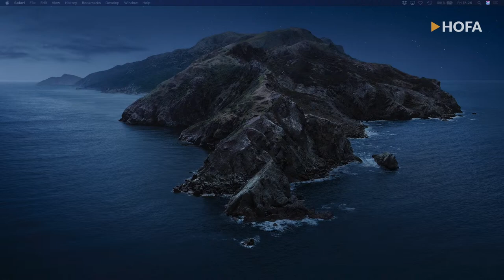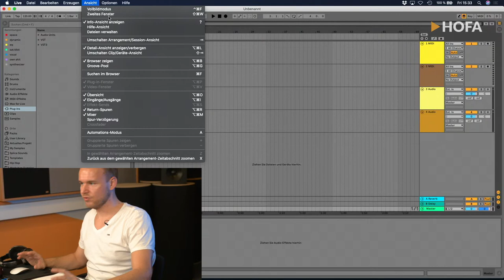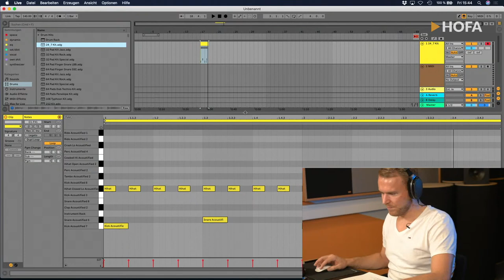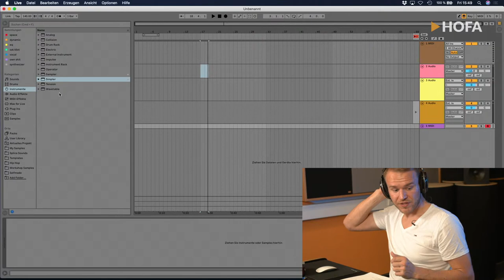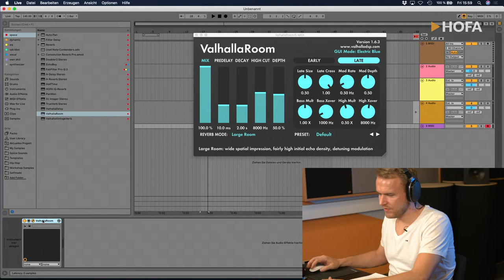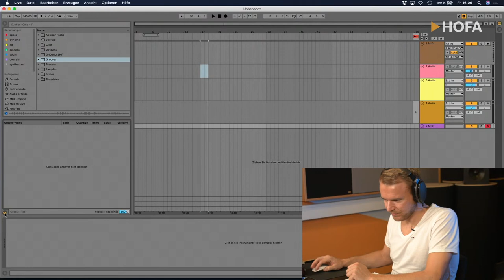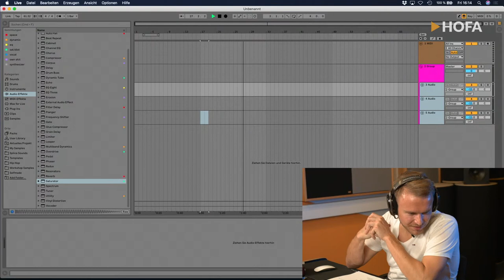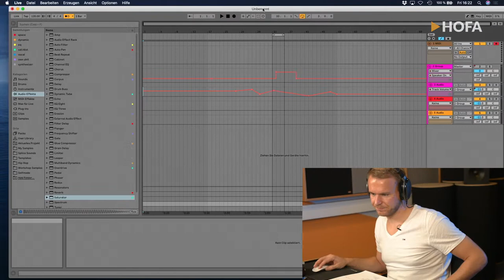Electronic Music: Ableton Live Basic | HOFA-College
In diesem Workshop zeigt dir HOFA Tutor Tim Segewitz den Einstieg in eine der meistverbreiteten DAWs in der elektronischen Musikproduktion.

Der erste Teil ist als öffentlicher Livestream auf YouTube zu sehen; der direkt im Anschluss folgende Teil 2 (ab 16.30 Uhr) ist exklusiv für HOFA-College Studenten im Online-Campus freigeschaltet.